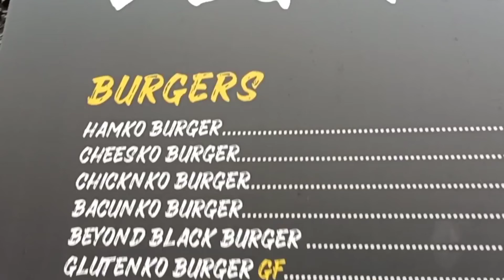Niedzielny geocaching, kościół i VeganKO